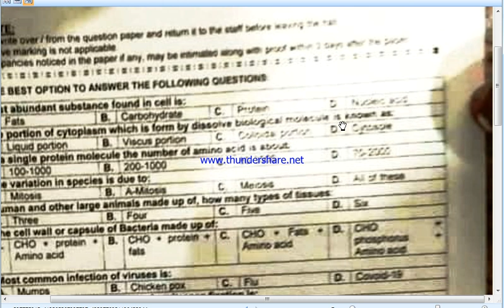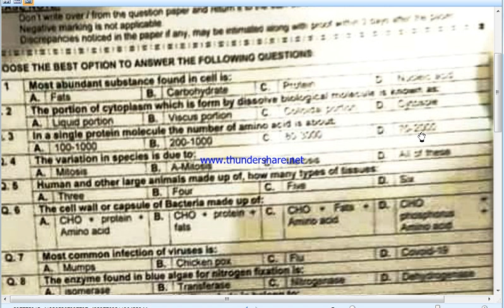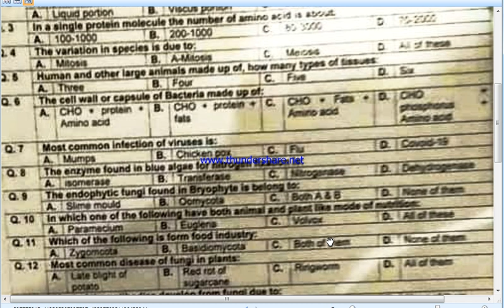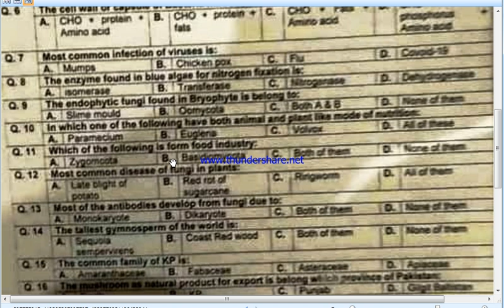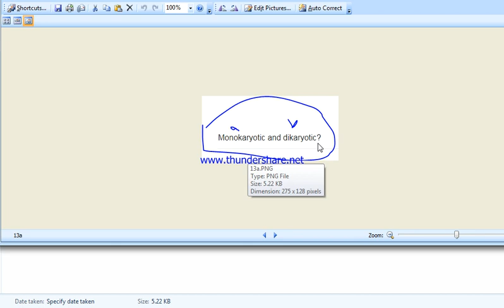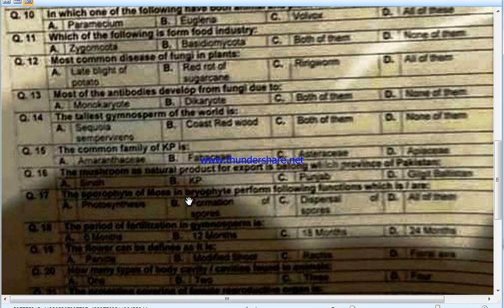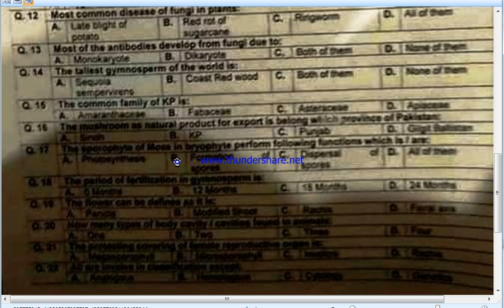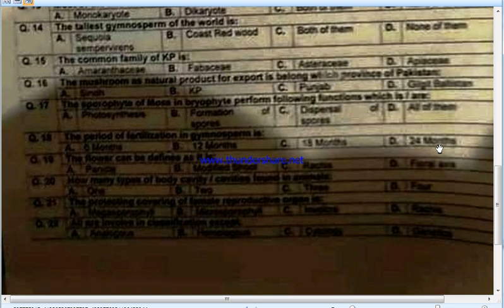KPPSC Subject Specialist BIOLOGY Solved Paper 19-09-2022: SS Biology Paper 19-09-2022: SS BIO Paper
KPPSC subject specialist Biology  paper mcqs 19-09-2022, Suitable for Kppsc Lecturer of Biology  Paper, SS Biology  paper which is held on 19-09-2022 through KPPSC , also suitable for PPSC,KPPSC,FPSC,FGEI,SPSC ETC
SS Bio complete paper/ kppsc biology ss paper 19.09.22.
Subject  Specialist 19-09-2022 Kppsc complete Paper Solved Mcqs.